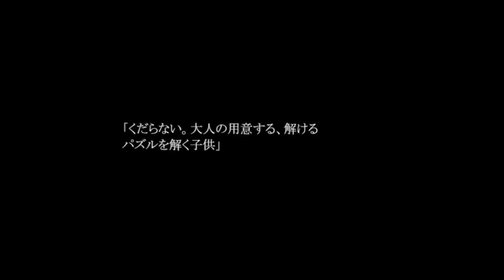【コクラセ】見下すような目がクセになります[酢]19【実況】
今回からEpisode4！！！げんげんとメグちゃんの過去編です！吹き出しアイコンの見下してる感がたまらねえ・・・！

ところで1年生時代のげんげんはいつ出てくるのかしら……蓮くん中二病臭いから早く出てきて（？？？）